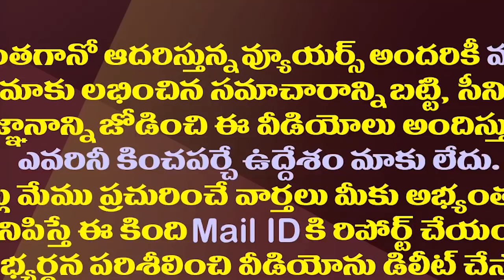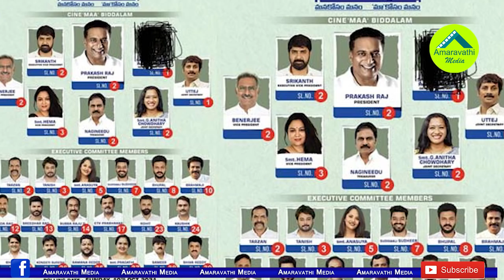మెగా కాంపౌండ్ మళ్ళీ ఫెయిల్..! ఎన్నికలు అచ్చిరావా..? || Mega Family failure on MAA Elections 2021